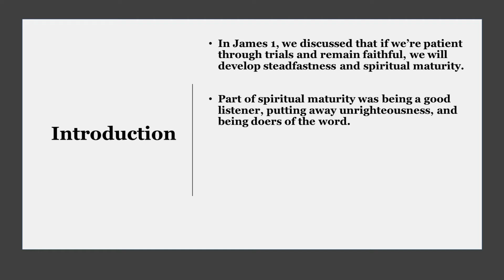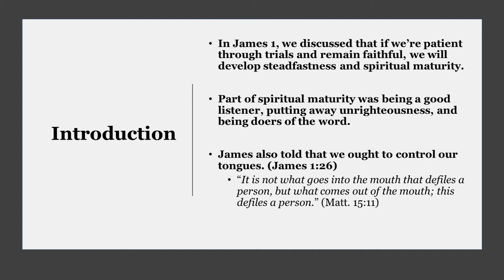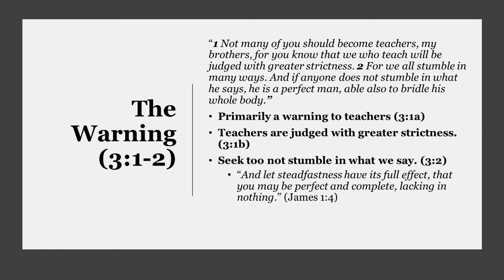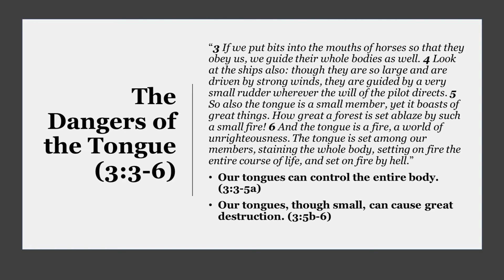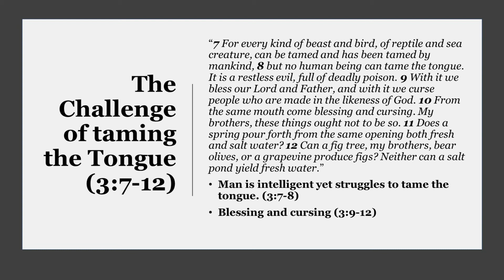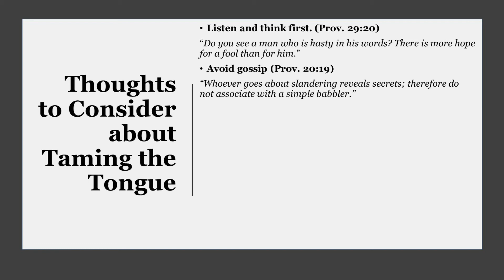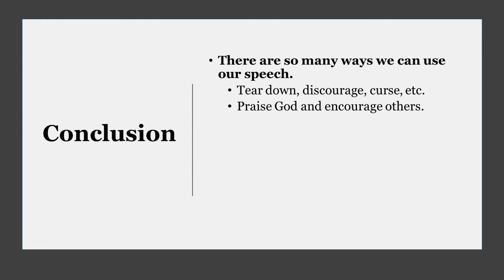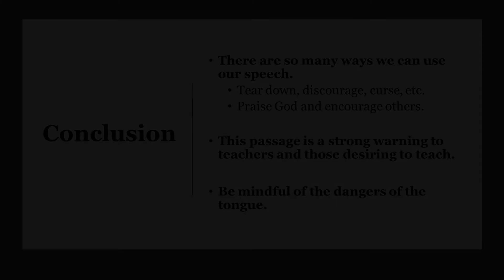Taming the Tongue (James 3:1-12) - Sunday 6/7/20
In James 1:26, the reader was also told that we need to reflect on how we control our tongues. We can think we’re religious and faithful people, but sometimes our tongues say otherwise.

Matthew 15:11 says, “It is not what goes into the mouth that defiles a person, but what comes out of the mouth; this defiles a person.”
The importance of controlling the tongue can’t be overstated and while James mentions it at the beginning of the book, in James 3 he goes into a lot more detail on the subject.